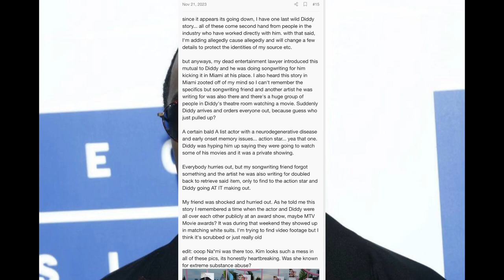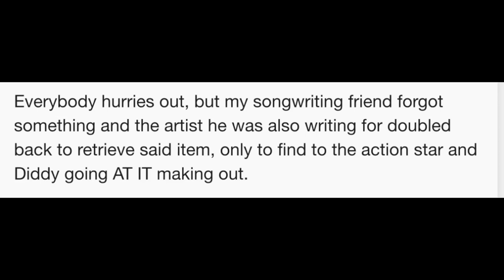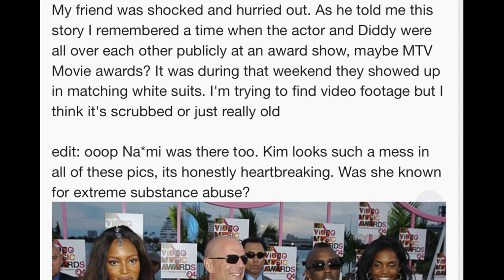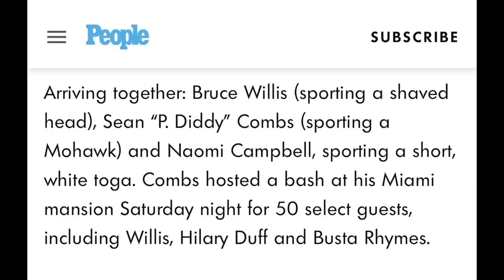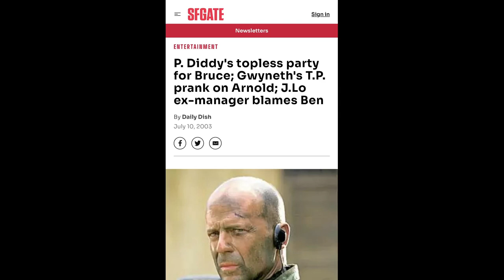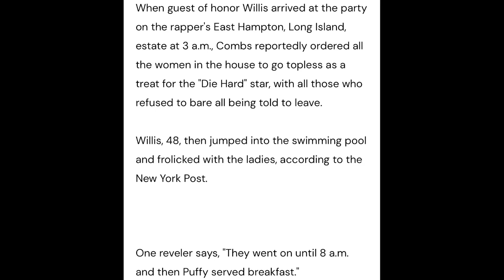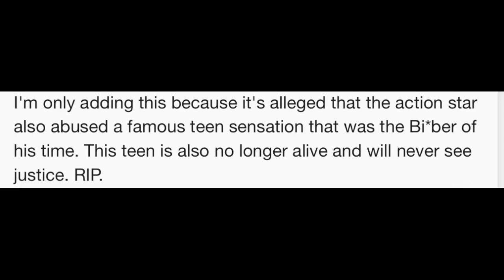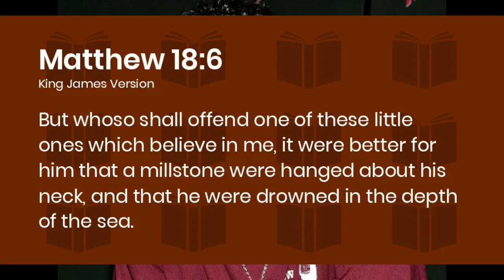Diddy's A-List Actor Lover Revealed ~ Who Haven't Diddy Slept With? Part 1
In this video, it will be revealed who this A-list actor lover is that Diddy was hooking-up with. Watch until the end. It is jaw-dropping hot.